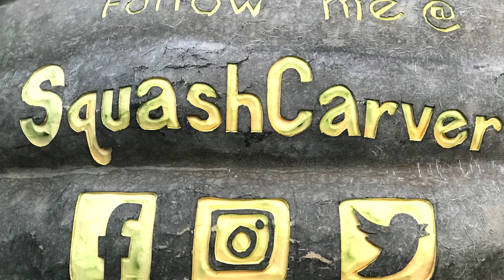Squashcarver 'Year of the Ox' Chinese New Year watermelon carving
Food artist Gus Smithhisler's 'Year of the Ox' Chinese New Year watermelon carving.